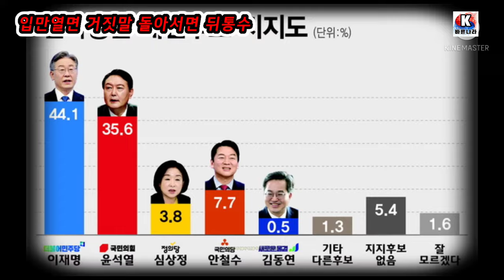초호화 혈세비판, 취임식 비용 문정부에서 이미 결정했다